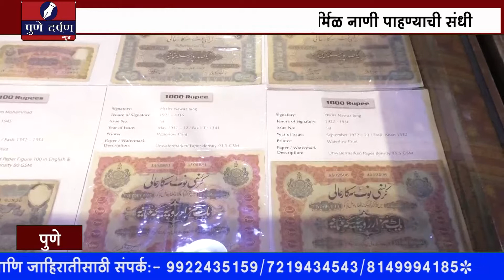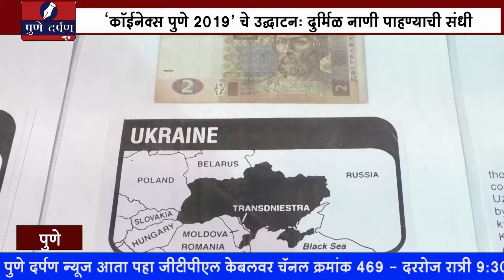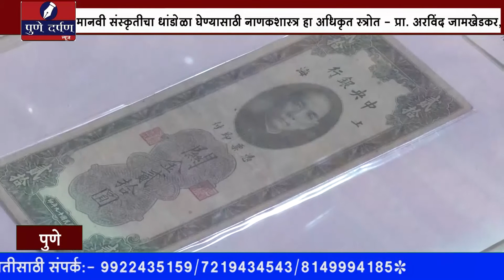‘कॉईनेक्स पुणे २०१९’ चे उद्घाटनः दुर्मिळ नाणी पाहण्याची संधी